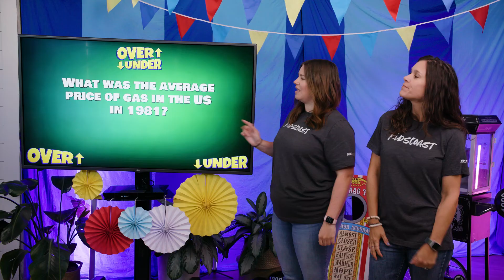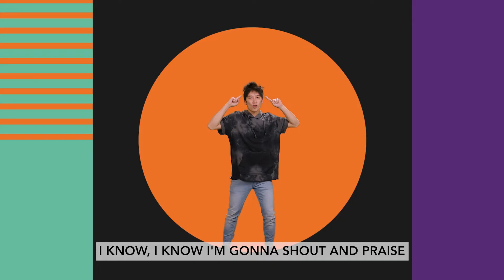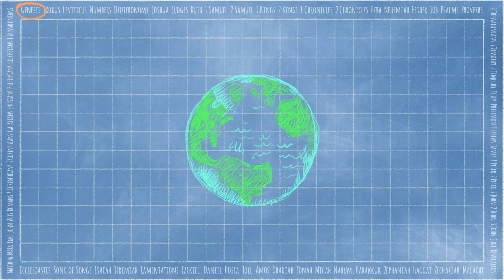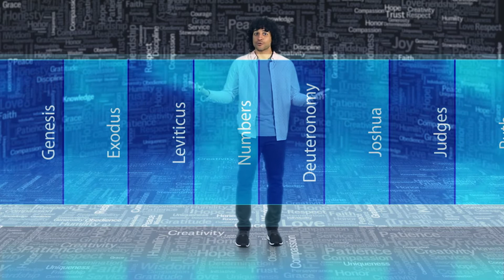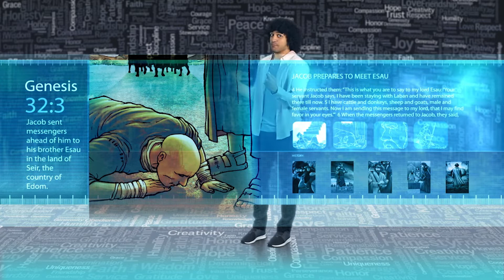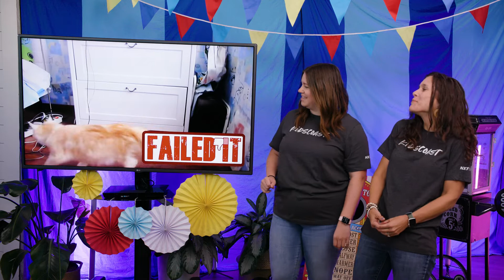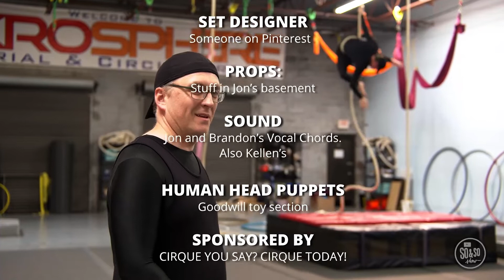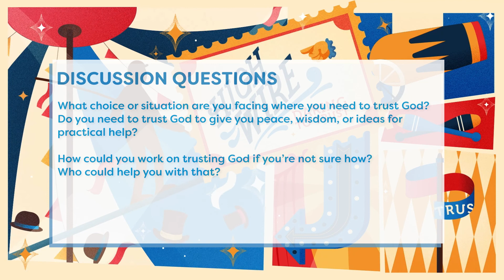Kidscoast: High Wire | Liquid